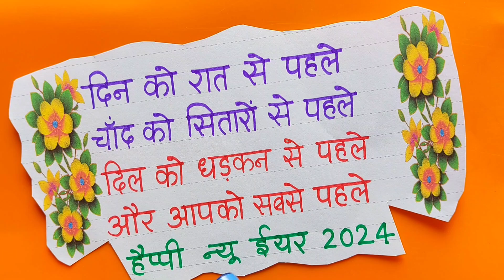happy new year shayari 2024🌹 naye saal ki shayari/new year shayari/naya sal ka shayari/नया साल शायरी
Happy New Year Shayari 2024 🌹 Naye Saal Ki Shayari 🌹 New Year Shayari 🌹 Naya Sal Ka Shayari |

naya saal ki shayari
naya sal ki shayari 2024
हैप्पी न्यू ईयर शायरी
नए साल की शायरी
new year ki shayari
shayari happy new year